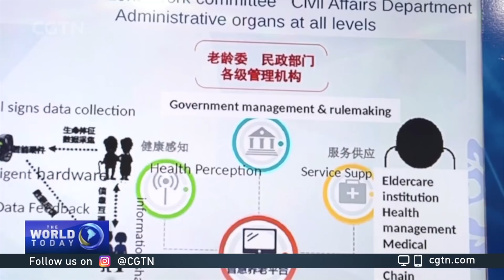Arab countries seeking wider application of BeiDou System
China and Arab countries are expanding cooperation on the application of the BeiDou Navigation Satellite System. The successful operation of the Chinese system in the Middle East has encouraged many Arab and African states to use the technology in various fields, including transport, energy and agriculture.